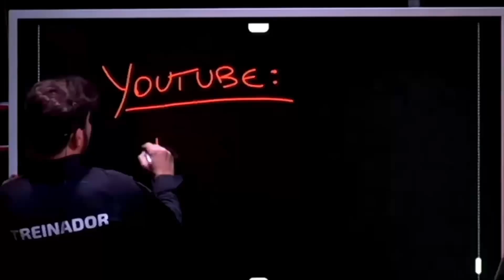O Jeito Errado de Aplicar Dinâmica | Lyouman